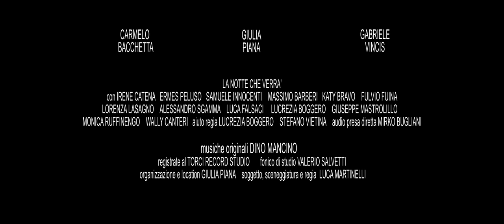LA NOTTE CHE VERRA' - IL TRAILER (ANCHE IN 4K)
soggetto, sceneggiatura e regia Luca Martinelli
organizzazione, casting e location Giulia Piana
aiuto regia Lucrezia Boggero Stefano Vietina
musiche originali Dino Mancino
registrazione audio presa diretta Mirko Bugliani
registrazioni musicali Torci Record Studio - Seravezza (LU)
Interpreti: Carmelo Bacchetta, Gabriele Vincis, Giulia Piana, Ermes Peluso, Massimo Barberi, Lucrezia Boggero, Katy Bravo, Samuele Innocenti, Lorenza Removna Lasagno, Irene Catena, Fulvio Fuina, Giuseppe Mastrolillo, Monica Ruffinengo Luca Falsaci Alessandro Sgamma